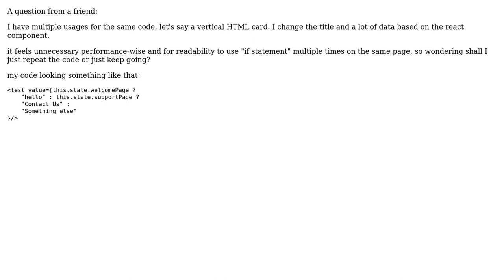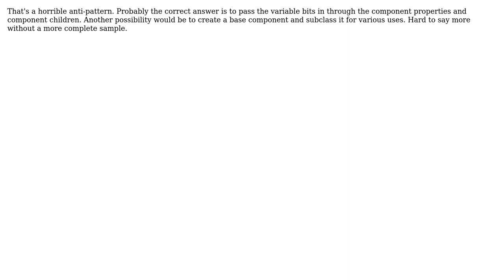Software Engineering: Should I repeat my code or use if statement?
With thanks & praise to God, and with thanks to the many people who have made this project possible! | Content (except music & images) licensed under CC BY-SA | Music | Images & others | With thanks to user kevin cline user candied_orange user Adam and the Stack Exchange Network Trademarks are property of their respective owners. You are responsible for your own actions.